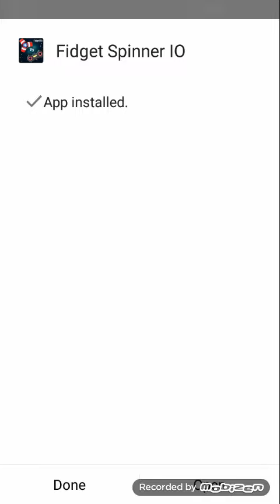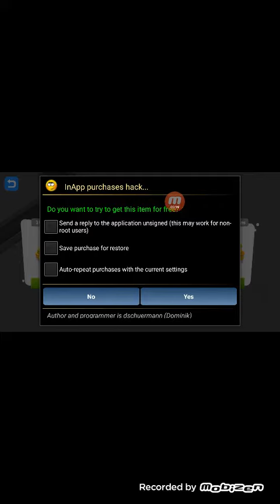HOW TO DOWNLOAD HACK VERSION OF FIDGET SPINNER.IO GAME WITH LUCKY PATCHER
LUCKY PATCHER DOWNLOAD

FIGET SPINNER.IO GAME DOWNLOAD

YOU FIND THE GAME IN PLAY STORE